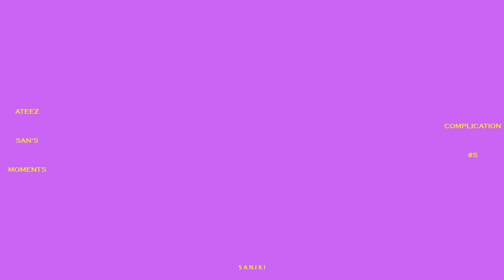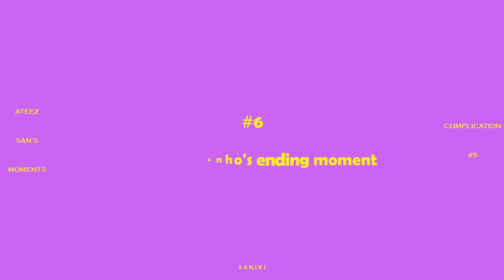Let's go crazy with ATEEZ San #5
* ATEEZ San's Moments Compilation #5

(I'm so sorry about the wrong word "Complication" in video. I will fix it in next video. Thank you Atiny)